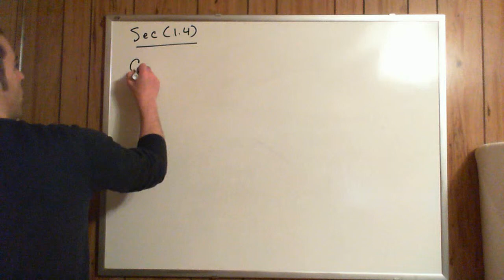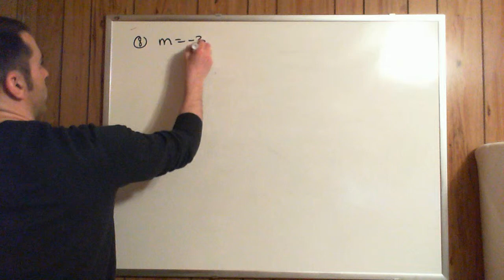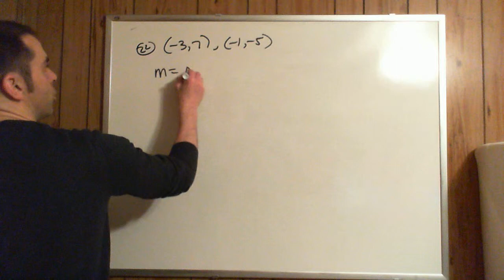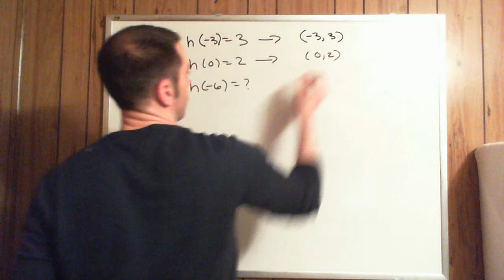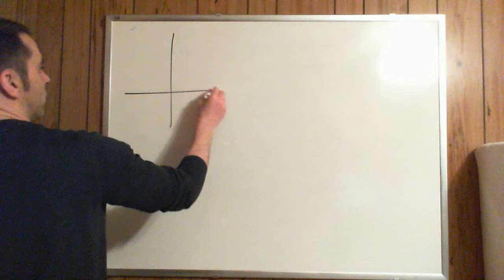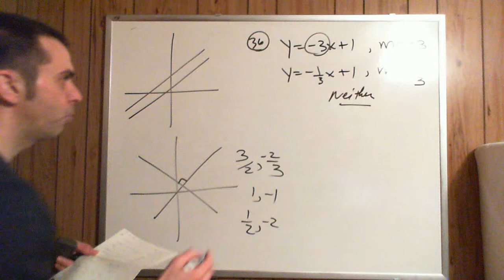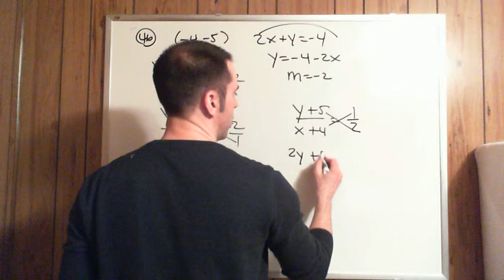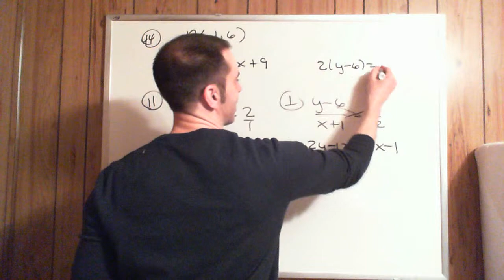LCCC Sec 1 4